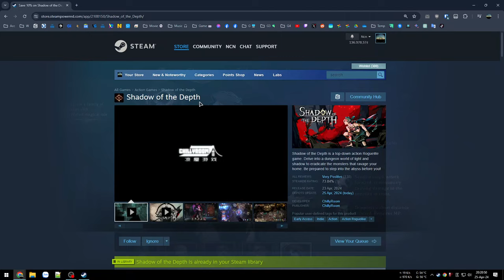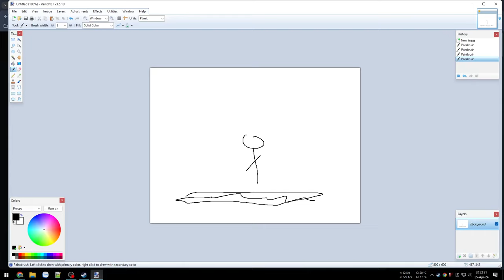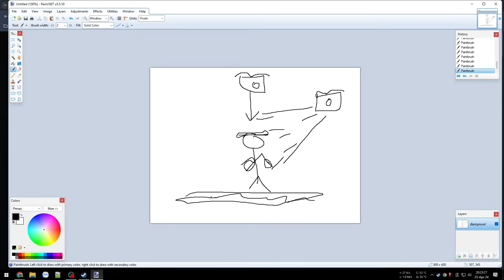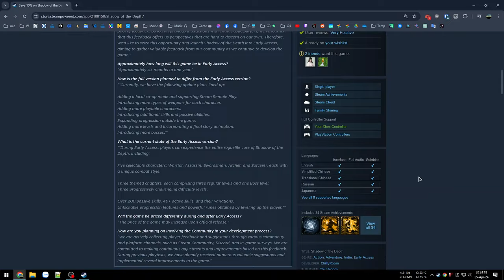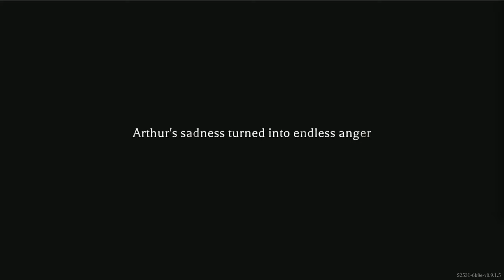Bóng tối sâu thẳm - Chặt chém lả lướt sướng tay và một đống hành - Shadow of the Depth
Shadow of the Depth

00:00 - Giới thiệu game
05:21 - Vào game
41:39 - Thua Boss
1:10:23 - Class cung thủ
1:45:35 - Lại lần nữa
2:09:09 - Song kiếm Arya
2:28:31 - Thịt Boss đơn giản